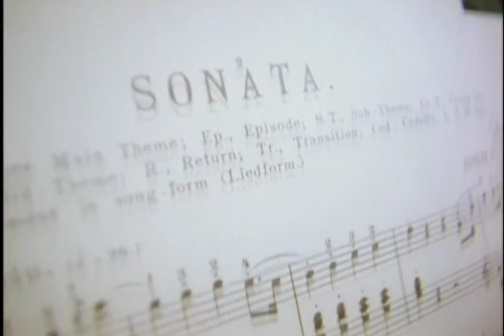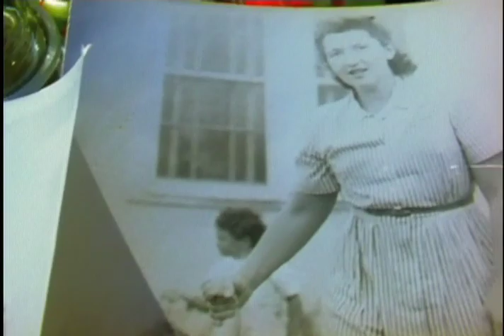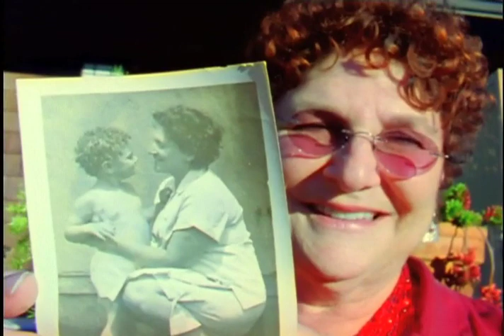SFJFF Presents: Perfect Mother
Perfect Mother is directed by Theo Rigby. Through home movies captured on Super 8 and 16mm, a mother tries to understand what happened to the "perfect" image of her own departed mother.

This short film is part of the San Francisco Jewish Film Festival short film showcase program, SFJFF Presents.